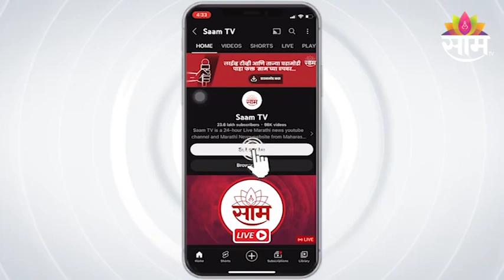Samruddhi Mahamarg : समृद्धी महामार्ग आता चंद्रपूरपर्यंत जाणार ; मुख्यमंत्र्यांनी दिली मान्यता !